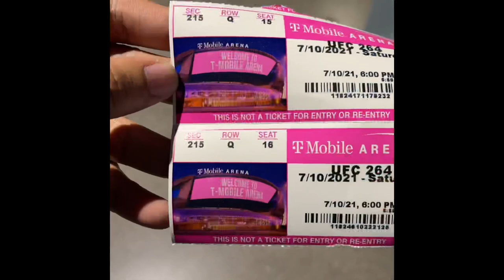Vlog #12 - UFC 264 @ T-Mobile Arena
*Reuploaded from takedown*
I’ve reuploaded this video due to hidden metadata cutting off some parts of Conor’s Foggy Dew entrance so this one should now have all the undercard recordings as well as the whole Foggy Dew parts on Conor’s entrances that were previously had to be mute from ‘hidden metadata’

S20 Ultra entrances walkouts, introductions and fight has been reuploaded to fix slight audio desync and video freezing in some parts.

UFC 264
T-Mobile Arena
Poirier vs McGregor 3

Totally worth the night! My first UFC event and first time at T-Mobile Arena!

Section: 215
Row: Q
Seat 15